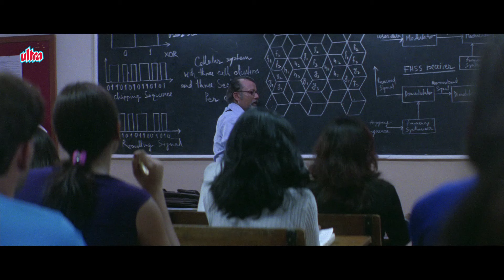गजराज सिंह के सामने अगर ज्यादा उछलोगे को मौत ही पाओगे | Sushant Singh | Arshad Warsi | Sehar Scene 4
Movie : Sehar - Unleashing the Power of Justice (2005)
Director & Writer : Kabeer Kaushik
Cast:  Arshad Warsi, Mahima Chaudhry, Sushant Singh, Pankaj Kapur, Suhasini Mulay,
           Rajendra Gupta, Naved Aslam, Surendra Pal, Ravi Jhankal, Rajendra Sethi,
           Ghanshyam Garg, Ujjwal Chopra, Vishnu Sharma, Kali Prasad Mukherjee,
           Vikram Sahu, Vivek k. Rawat

Synopsis:
Ajay Kumar the newly appointed, honest SSP of Lucknow police cracks down on the nefarious cop-mafia nexus in Uttar Pradesh, but finds a cunning and ruthless adversary in Gajraj.